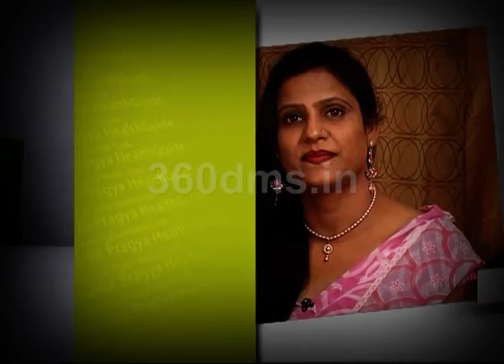Natural Way to Skin Tightening